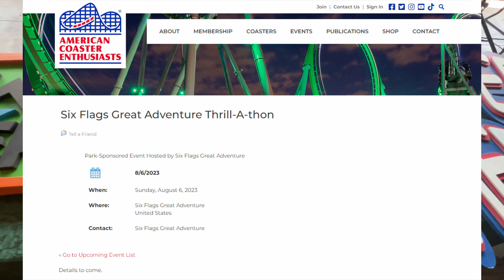Thrill-a-Thon 2023 Date REVEALED at Six Flags Great Adventure!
In this video, I go over the fact that the date for the Thrill-a-Thon event at Six Flags Great Adventure has been revealed for 2023!